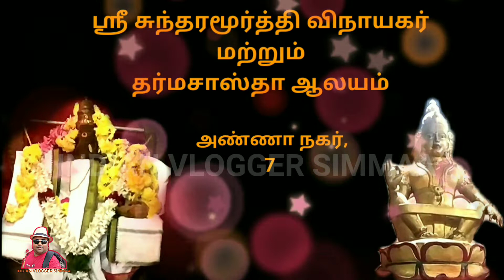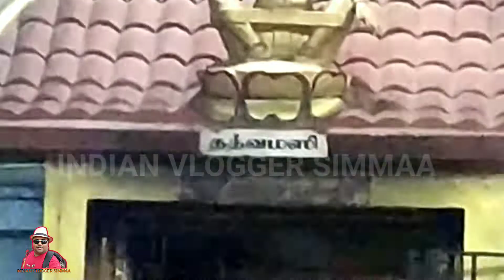ஐயப்ப பஜனை காணுங்கள் . ll INDIAN VLOGGER SIMMAA ll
வணக்கம் நண்பர்களே
என் பெயர் நரசிம்மன். என்னை சிம்மா என்று அழைப்பார்கள். எனக்கு ௨லகை சுற்றி பார்க்க பிடிக்கும். சுருக்கமாக சொன்னால் நான் ஒரு நாடோடிப்பிரியன். அதனால் நான் செல்லும் இடங்களை ௨ங்களுக்கு பதிவிட நினைத்தேன். அதற்கு INDIAN VLOGGER SIMMAA சேனலை தொடங்கினேன்.
இச் சேனலில்
எப்படி பயணம் திட்டமிடுதல்
எப்படி குறைவான செலவில் செல்லுவது
எப்படி சரியான இடத்தில் தங்குவது
அருகாமையில் ௨ள்ள சுற்றுலா ஸ்தலங்கள் என்னென்ன என்பதைப் பற்றியும் அறிந்து கொள்ளலாம்.
கோயில்களின் திறப்பு நேரம், சிறப்பு பூஜைகள், மற்றும் சிறப்பு விஷயங்களை அறிந்து கொள்ளலாம். இப்படி ஒரு பயணத்தின் முழுமையான A to Z travel guide ஆக இச் சேனல் அமையும்.